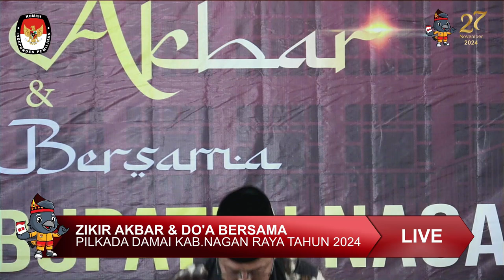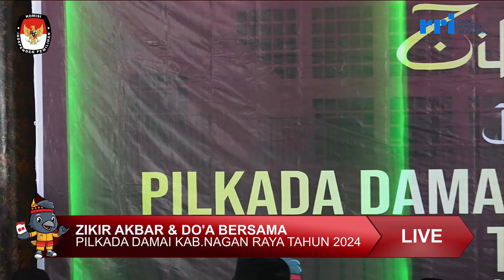ZIKIR AKBAR & DO'A BERSAMA "PILKADA DAMAI KAB.NAGAN RAYA TAHUN 2024"